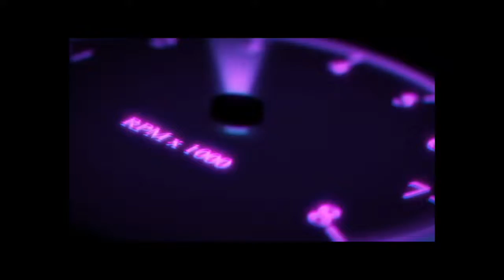APEX RACING GAMEPLAY #1 || FORZA FOR MOBILE !!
Indeed it looks like forza
Apex racing is a game which was released recently . It's main objective is the graphics ,freeroam and physics. It's still in development with better gameplay in future
In this video I'll be driving the Toyota ae86 on them British roads in an offline race